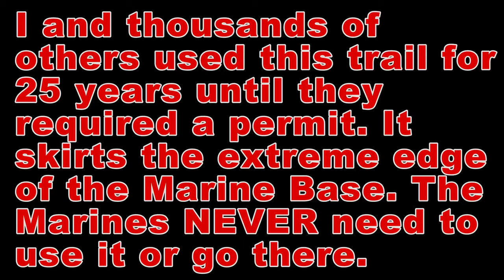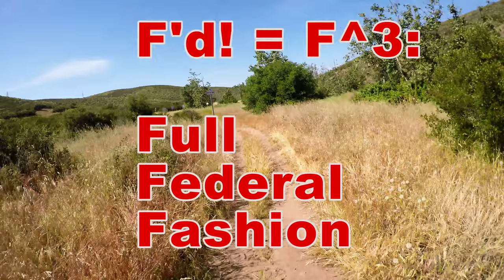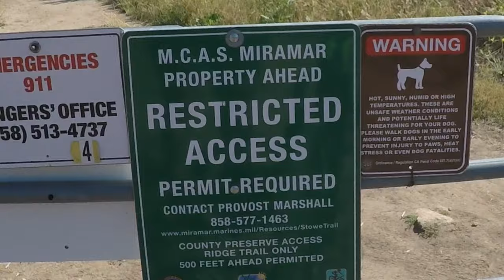Stowe Trail, Sycamore Canyon || Gov't Waste || 32 Signs: "Stay on Trail"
How many signs does it take to say, "Stay on Trail? This land should be transferred from the Marines to the County as an easement for connecting trails. Requiring a Permit to travel on a trail that has been used by the public for recreation for at least 25 years (as long as I've used it) is stupid. I bet the public used this trail for 75 years since the end of World War II!!